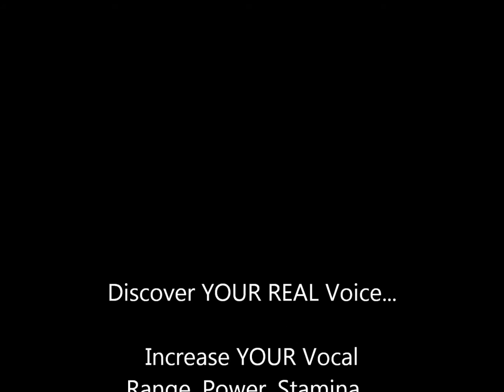Clayton Stroope of Midnight Cinema Endorses Jaime Vendera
Midnight Cinema singer, Clayton Stroope (formerly of Thriving Ivory) talks about his lessons with vocal coach Jaime Vendera

Singer, get your free vocal training video, "Four Keys To Singing High Notes WITHOUT Hurting Your Voice!"